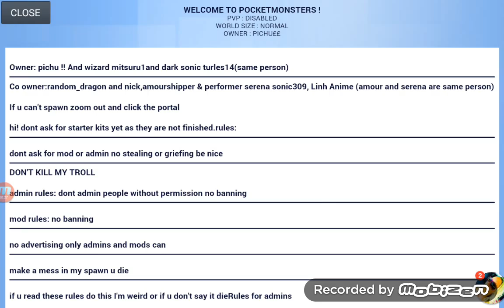So people of earth 😦